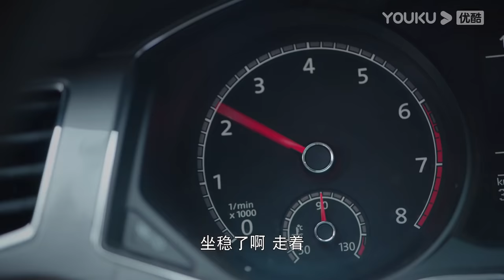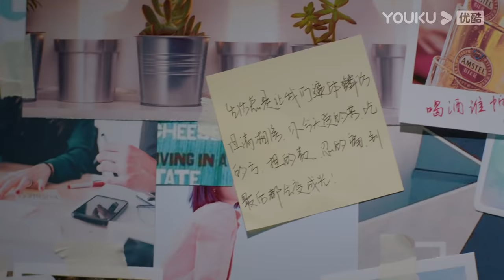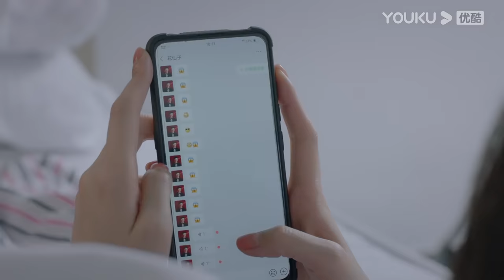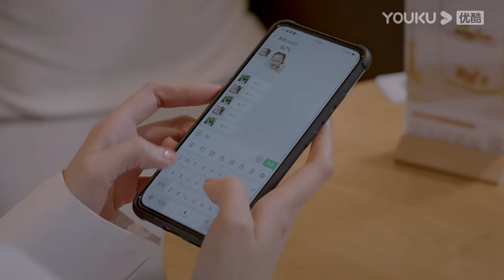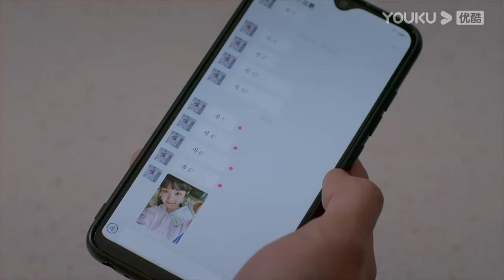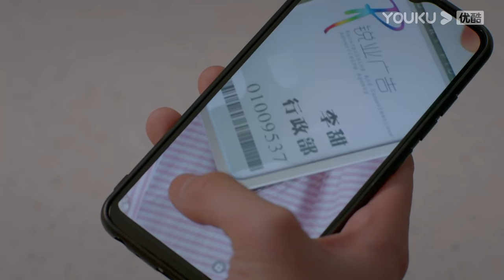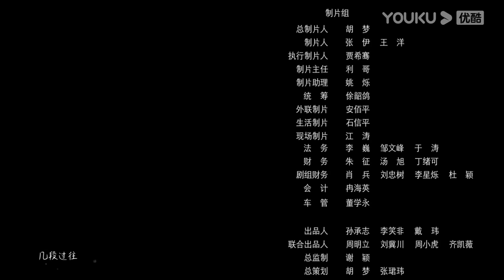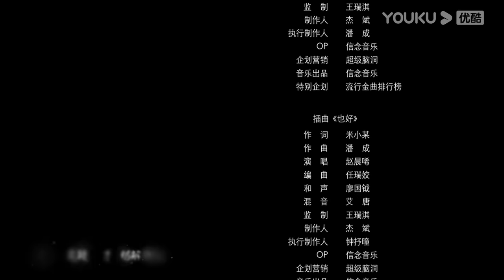[My Fated Boy] EP01 | Childhood Sweetheart Romance Drama | Li Xirui/He Yu/Zhou Xiaochuan | YOUKU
★29 Episodes